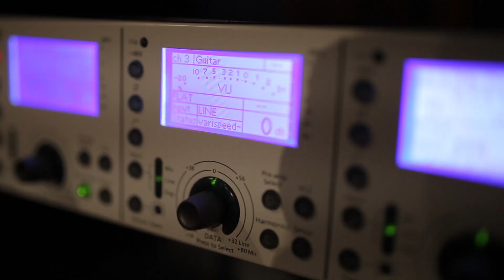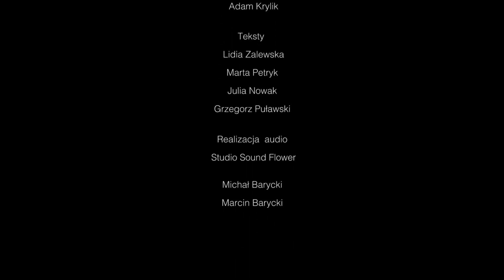The Sims 4: Kulisy powstawania polskich wersji filmów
Stwórz swoje własne szalone historie w The Sims 4 już 4 września 2014 roku! Gra po polsku na komputery PC.

W The Sims 4 tworzysz i kontrolujesz Simy z wyjątkowymi osobowościami i historiami, które to Ty czynisz szalonymi i zabawnymi. Kontroluj umysł, ciało i serce swoich Simów w The Sims 4!